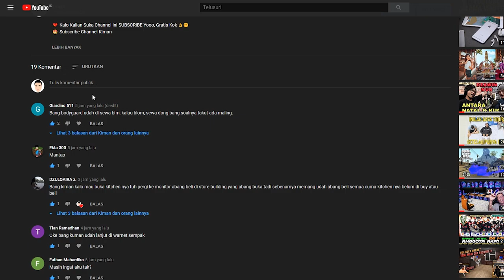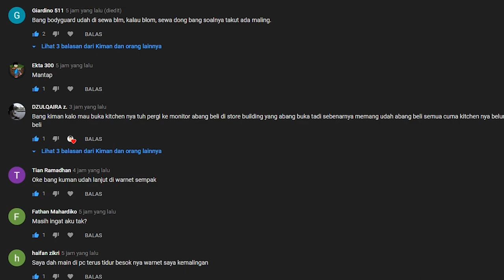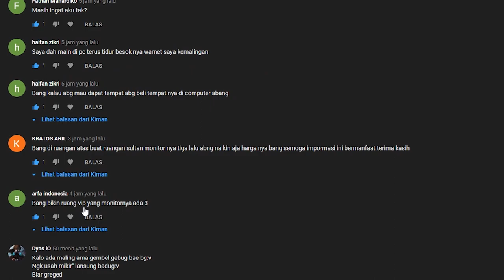MISI YANG BISA MEMBUAT UCOK NANGIS - GTA San ANdreas Indonesia